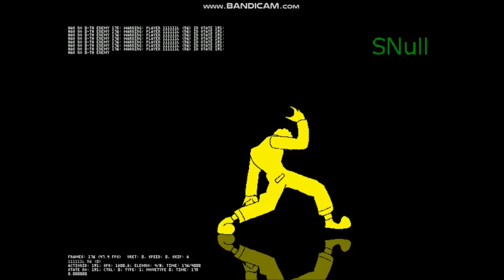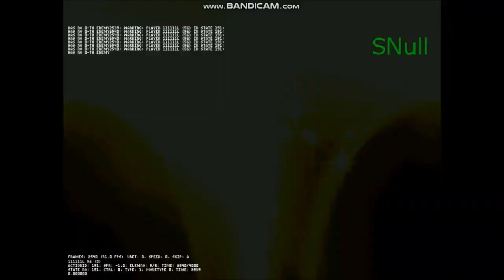【Mugen】Sadist Zero Final (Lv:4) vs Urteill + God Final Excellent Donald (Both Sides)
Requested by Shadow Kakuz